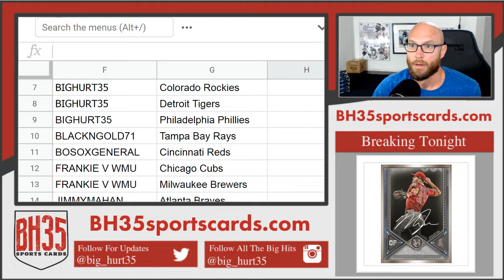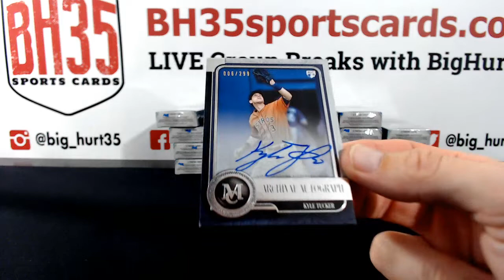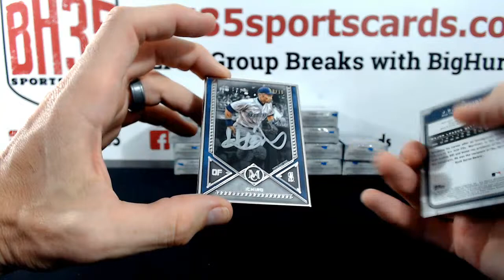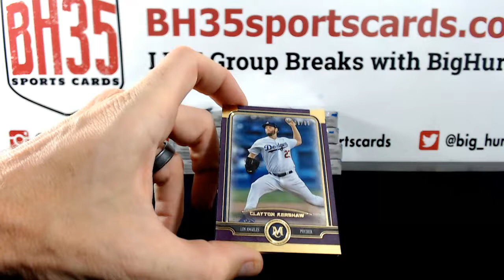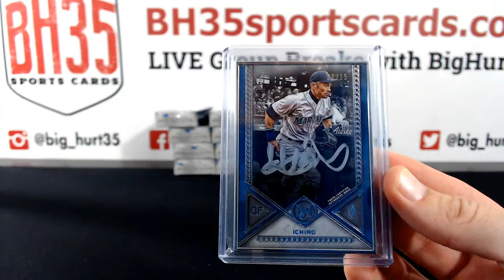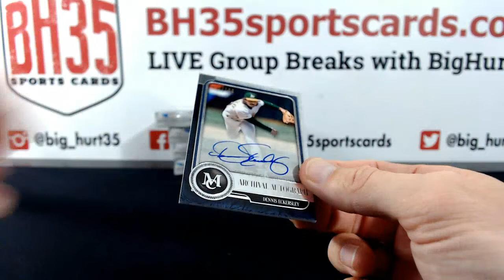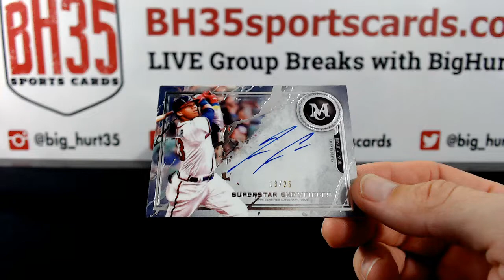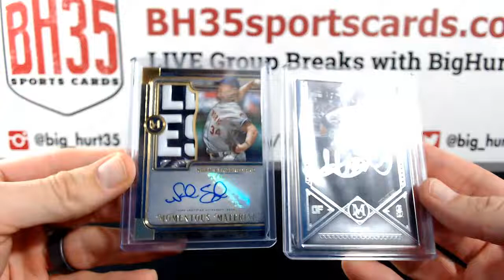2019 Topps Museum Collection Baseball | 6 Box 1/2 Case Break #3 Pick Your Teams